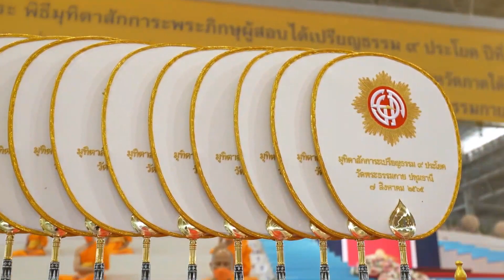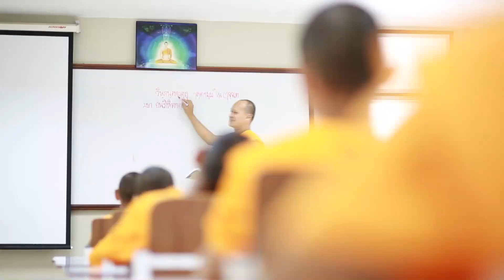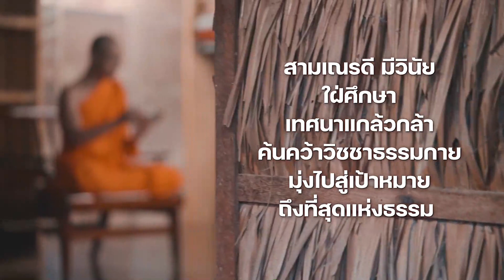ข่าว Boon News 13 ส.ค. 2565